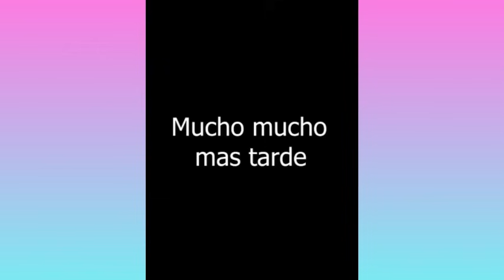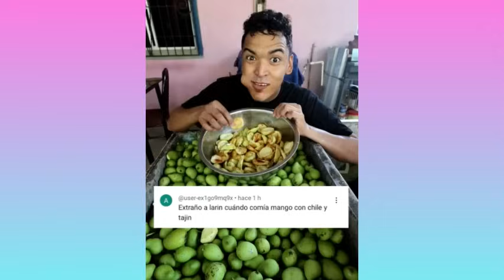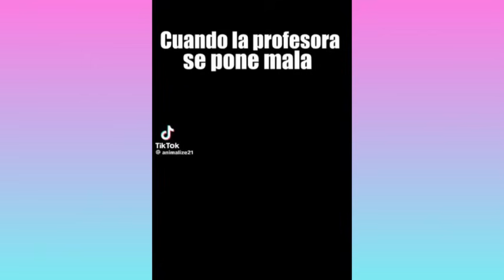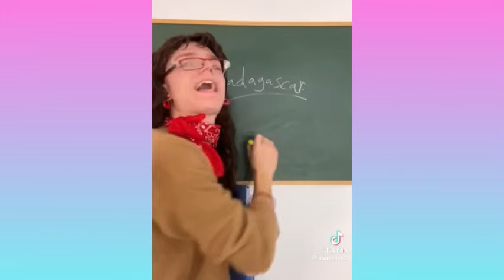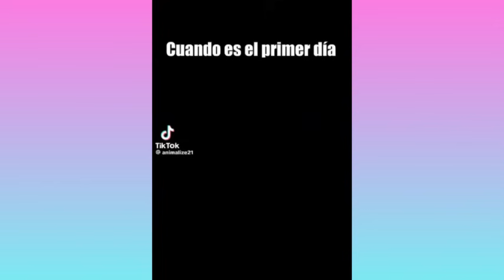NO ME DEJAN USAR EL AGUA 😭 | NUEVOS TIKTOK DE LARIN | COMEDIAS MÁS DIVERTIDAS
A LARIN NO LO DEJAN USAR EL AGUA | NUEVOS TIKTOK DE LARIN | COMEDIAS MÁS DIVERTIDAS